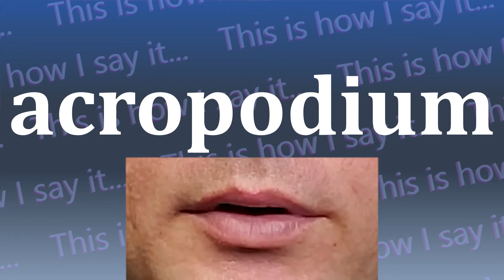This is How I Say...acropodium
How do you say acropodium? I have started a project to not only let you hear how to say acropodium and all other words in the dictionary, I’m also SHOWING you how to say acropodium.